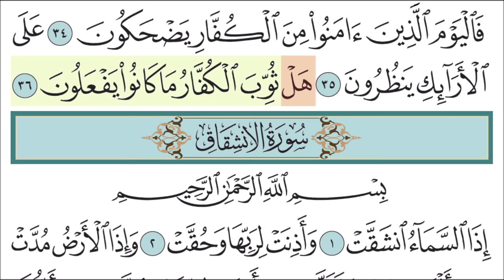سورة المطففين للأطفال مع تتبع الكلمات || المصحف المعلم لخليفة الطنيجي Surah Al-Mutaffifin